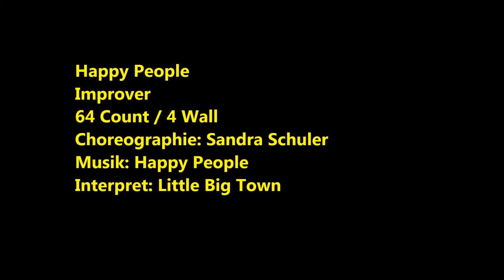Happy People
64 Count / 4 Wall
Improver
Choreographie: Sandra Schuler
Leider nur über PC anzuschauen!!
Restart: In der 3. Runde beginne nach 16 Count wieder von vorne!
Interpret: Little Big Town